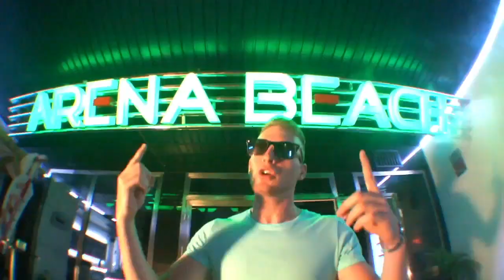COAST FUNKY | VIDEOCLIP ~ PROD BY DOGG MASTER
Videoclipazo y feliz dia q nos llebamos , mas buen rollo no se puede!

@DelfosAthenai , juanje , piraña locrus rco, sufridog, cofrayn, filler, todos sois los mejores,